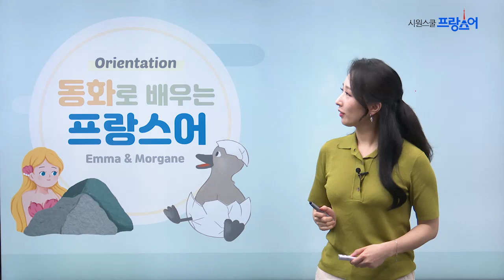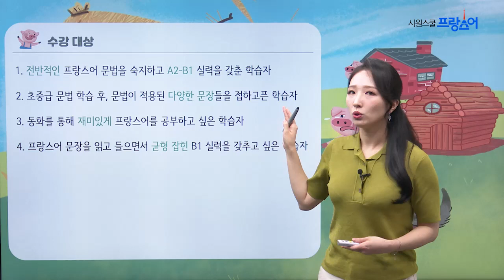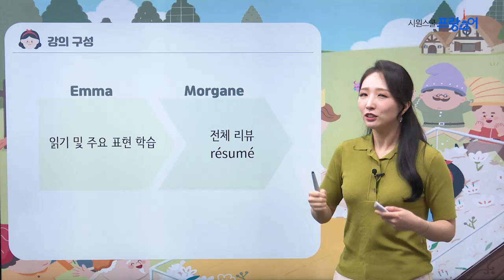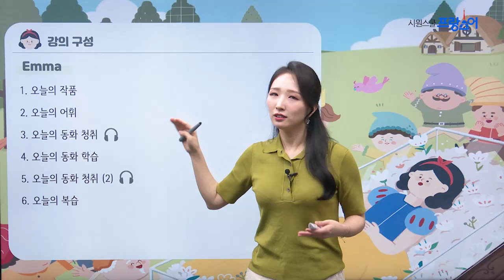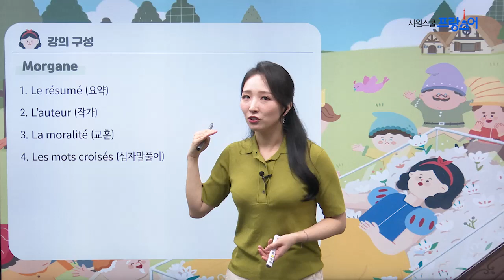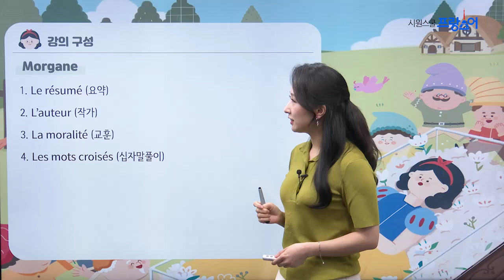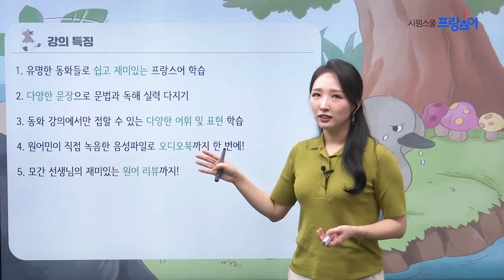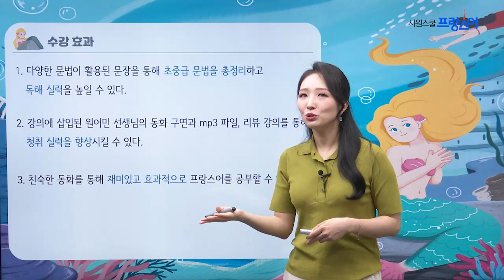[프랑스어인강] 동화로 배우는 프랑스어 - Emma, Morgane | OT | 세계 명작동화로 재미있게 배우는 프랑스어!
프랑스어, 이제 동화로 배우세요 🐷
7개의 세계 명작 동화들로 쉽고 재미있게 프랑스어를 배울 수 있어요.

Emma 선생님의 동화 강독과
원어민 Morgane 선생님의 리뷰(résumé)로
더욱 알차고 꼼꼼하게 배우는 강의 💚

Morgane 선생님이 직접 녹음한 음성파일을
오디오북처럼 활용해보세요!

[ 동화 리스트업 ]
✔ 아기돼지 삼형제 Les Trois Petits Cochons
✔ 백설공주 Blanche-Neige
✔ 미운오리새끼 Le Vilain Petit Canard
✔ 인어공주 La Petite Sirène
✔ 빨간모자 Le Petit Chaperon Rouge
✔ 푸른수염 La Barbe bleue
✔ 장화신은 고양이 Le Chat botté